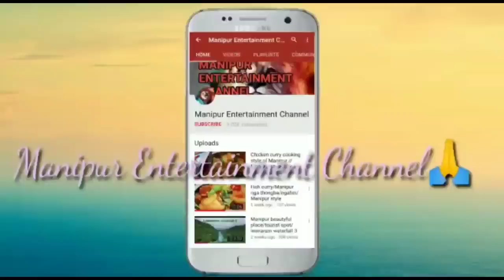Mi leiba ngamdba yum/Real manipuri horror story/Asengba thokhiba wari